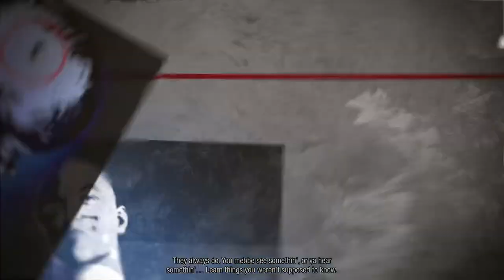Best use of PS4 Pro I've seen yet (1080p tv only)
Try & keep up everybody